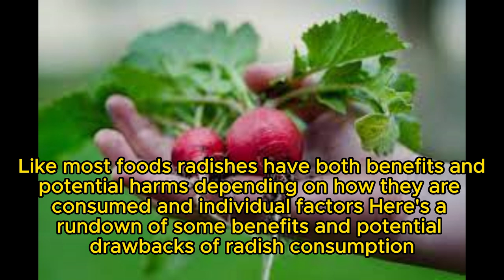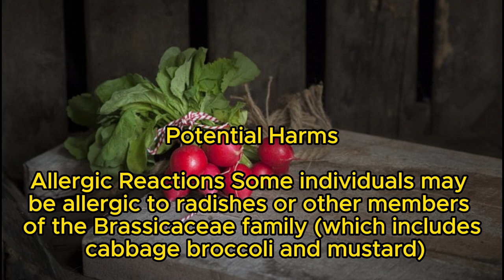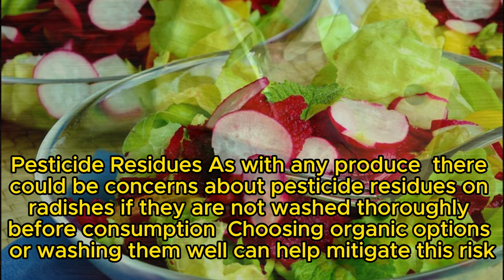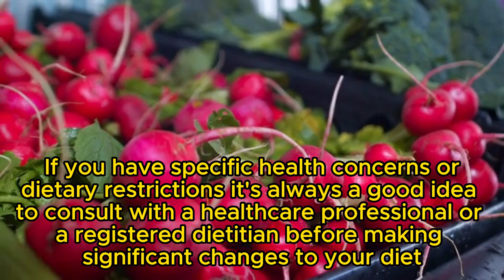Benefits and harms of radish use | Amazing Health Benefits of Radish |white radish benefits english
."Good Health, Good Life" is a captivating visual journey that explores the essence of leading a healthy and fulfilling life. Through a series of stunning shots and dynamic storytelling, the film depicts the interconnectedness between physical well-being, mental wellness, and overall happiness.

The opening scene captures a vibrant sunrise, symbolizing the beginning of a new day filled with endless possibilities. The camera then smoothly transitions to a bustling farmer's market, showcasing an array of fresh fruits, vegetables, and wholesome foods. This serves as a reminder of the importance of nourishing our bodies with nutritious ingredients.

Next, the focus shifts to a diverse group of individuals engaging in various physical activities, such as jogging, swimming, yoga, and team sports. The exhilaration and determination on their faces communicate the joy and vitality that comes with an active lifestyle.

As the film progresses, scenes unfold depicting the power of positive relationships and social connections. Friends and families are seen sharing laughter, engaging in meaningful conversations, and supporting each other through both triumphs and challenges. These moments emphasize the impact of strong emotional bonds on our overall well-being.

The film then delves into the realm of mental health, portraying individuals practicing mindfulness, meditation, and engaging in self-care activities. It illustrates the significance of nurturing our minds and finding inner peace amidst the chaos of everyday life.